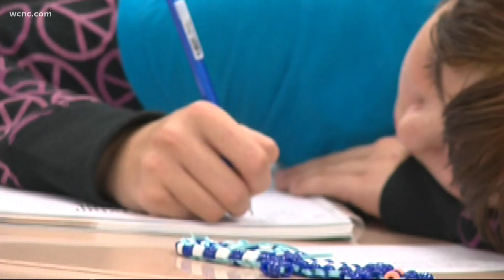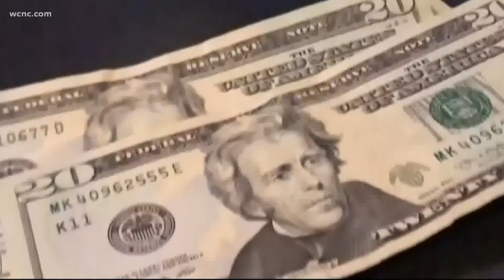Educators upset over NC Senate budget proposal that would limit teacher raises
Mecklenburg County Teachers are disappointed with the latest budget proposal to come out of the North Carolina General Assembly.

"I think this year stings a little bit more — that slap in the face, even though we’re kind of used to it," educator Justin Parmenter said. "It stings more because we’ve just been the most difficult school year they probably most educators can recall."

The 26-year educator, who currently teaches English at Waddell Language Academy, says if there was ever a time for state leaders to devote serious additional resources to public schools it should be right now.